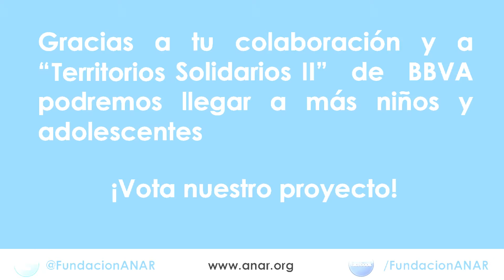Fundación ANAR - BBVA Territorios Solidarios II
En 2013 el Teléfono ANAR atendió 417.073 llamadas, realizó 445 intervenciones urgentes ante situaciones de grave riesgo para la integridad del menor y derivó 17.659 casos a recursos del ámbito jurídico y social, poniendo en marcha todos los mecanismos necesarios para su protección. Gracias a tu ayuda mediante el proyecto "BBVA Territorios Solidarios II” podremos atender 2.351 llamadas más de niños y adolescentes que se encuentran en situaciones de riesgo. Un niño escuchado es un niño salvado.